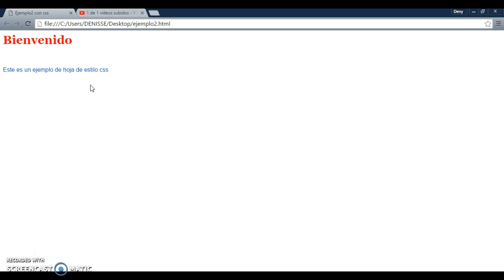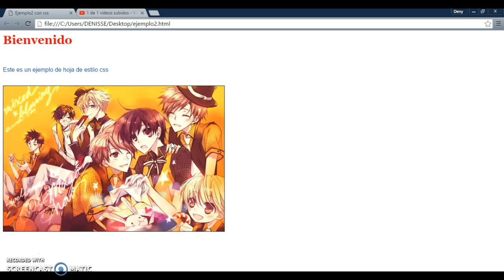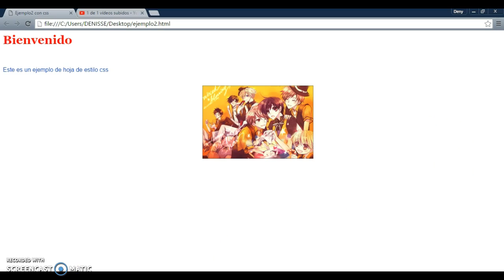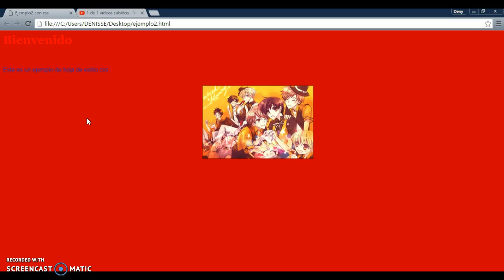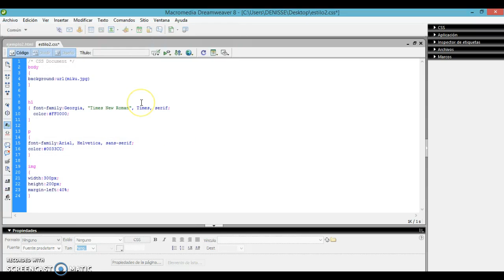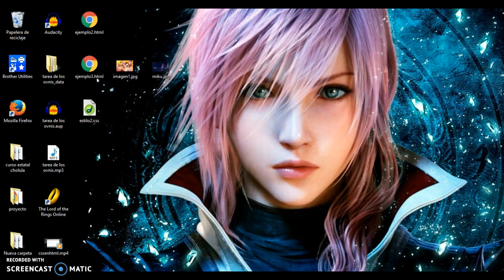css en html ejemplo imagenes